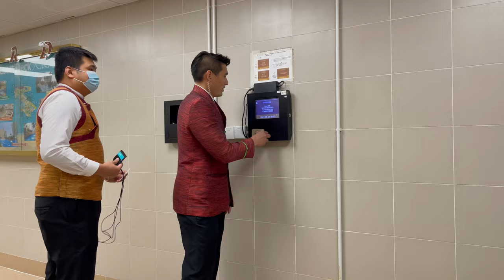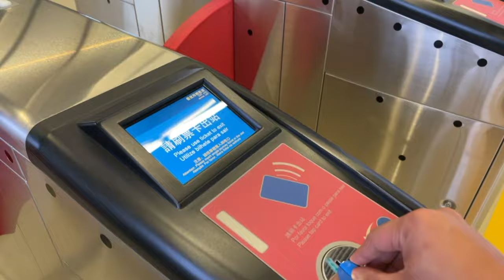DAY IN A LIFE OF A FILIPINO BASKETBALL PLAYER IN A HOTEL INDUSTRY IN MACAU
Join us as we show you our daily life as an company basketball player in macau,lets go come and join our team!
Follow us laguna boys social:
Thank u BLESS UP